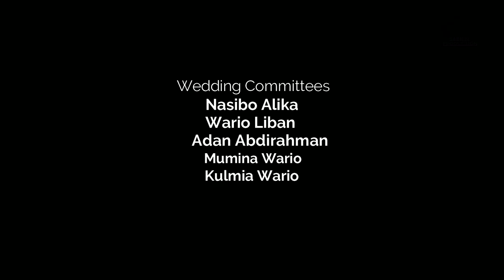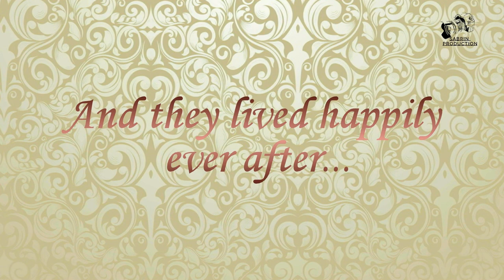Nusra WEDS Abduba